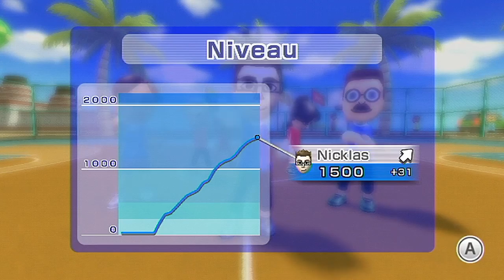Let's Play Wii Sports Resort [German] #43 - Köln-und-Karneval-Reflexion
#43 - Köln-und-Karneval-Reflexion
► Basketball Teamspiel
Öh Produktivität pur in diesem Part und auch in meinem Thema drehe ich mich ein bisschen im Kreis und scheine mir tausendmal zu wiedersprechen, weil ich nicht wirklich auf den Punkt komme xD Merkwürdiger Part lässt sich dazu glaube ich nur noch sagen xD